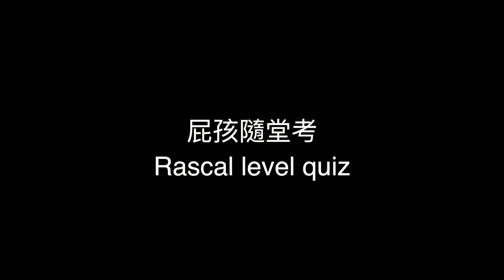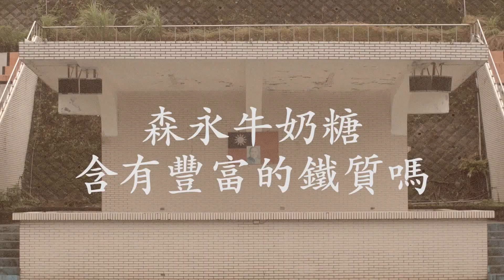金手指網路獎-互動設計項-銅獎-小學沒教的事-1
第40屆時報廣告金像獎－金手指網路獎
銅獎－數位平台別／互動設計項
作品名稱：小學沒教的事
廣告代理商：台灣電通股份有限公司
廣告主：全家便利商店